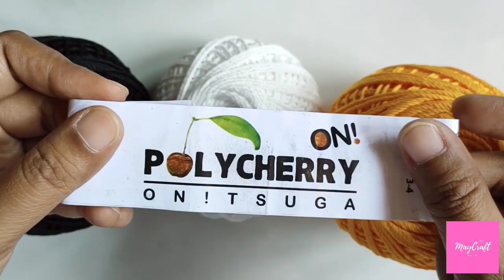crochet bee style hair clip | merenda hair clip model lebah (subtitle)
merenda hair clip model lebah semoga bermanfaat

benang polycherry

hook 4